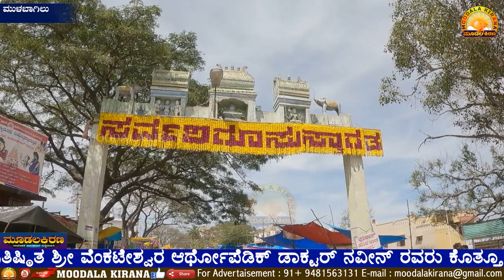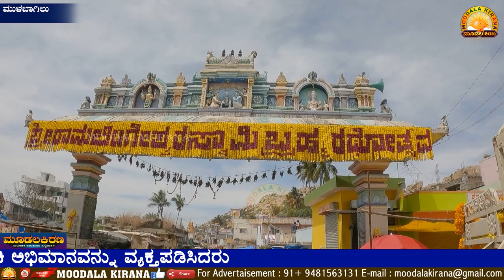ನವೀನ್ ರವರುಕೊತ್ತೂರುಮಂಜುನಾಥ್ ಬ್ರಹ್ಮರಥೋತ್ಸವಕ್ಕೆ ಸ್ವಾಗತಿಸಿಬೃಹತ್ ಸೇಬಿನ ಹಾರ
Taitle :Moodalakirana mulbagal ಮುಳಬಾಗಿಲಿನ ಪ್ರತಿಷ್ಠಿತ ಶ್ರೀ ವೆಂಕಟೇಶ್ವರ ಆರ್ಥೋಪೆಡಿಕ್ ಡಾಕ್ಟರ್ ನವೀನ್ ರವರು ಕೊತ್ತೂರು ಮಂಜುನಾಥ್ ಅವರಿಗೆ ಬ್ರಹ್ಮರಥೋತ್ಸವಕ್ಕೆ ಸ್ವಾಗತಿಸಿ ಶುಭಾಶಯ ಕೋರಿ ಬೃಹತ್ ಸೇಬಿನ ಹಾರವನ್ನು ಹಾಕಿ ಅಭಿಮಾನವನ್ನು ವ್ಯಕ್ತಪಡಿಸಿದರು
Camera :
THIS IS OFFICIAL CHANNNEL OF MOODALAKIRANA MEDIA NET.PVT.LMT
MOODALAKIRANA NEWS
MUDALAKIRANA NEWS
MULABAGILU NEWS
KOLAR NEWS
MALUR NEWS
SRINEVASAPURA NEWS
KGF NEWS
BANGARUPAT NEWS
MULABAGAL TALUK